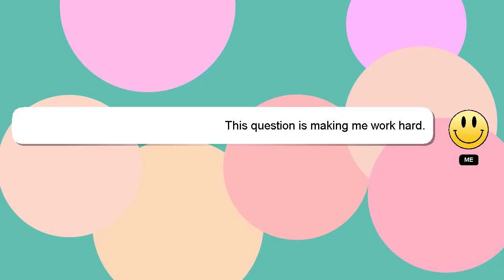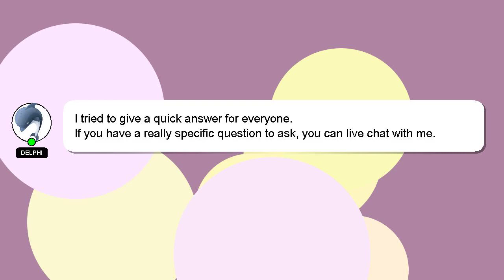How to restart everything on your ipad?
A little intro about me, Hello everyone, I'm Delphi. I am available to help you find solutions to your inquiries. - How to restart everything on your ipad?

Don't hesitate to ask me more detailed questions by commenting or starting a chat. Your answer will be recognized and appreciated with a 'heart' from me.

*2 What we are experimenting :*